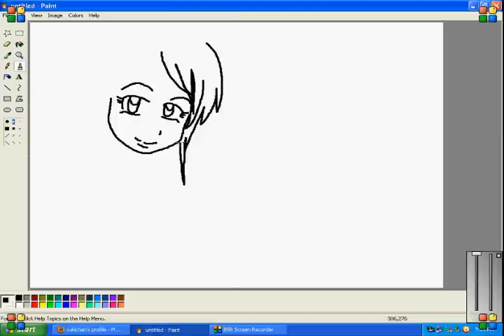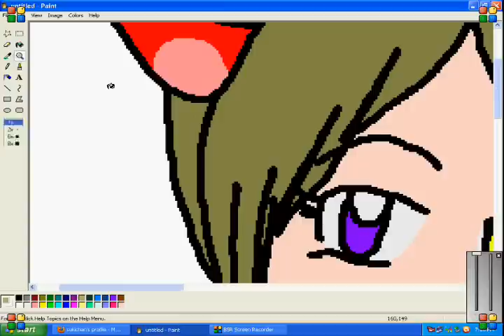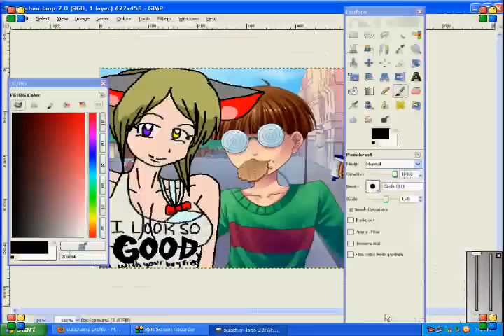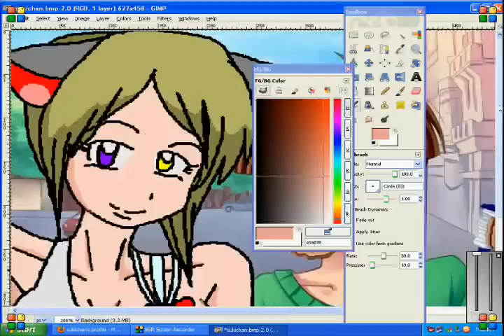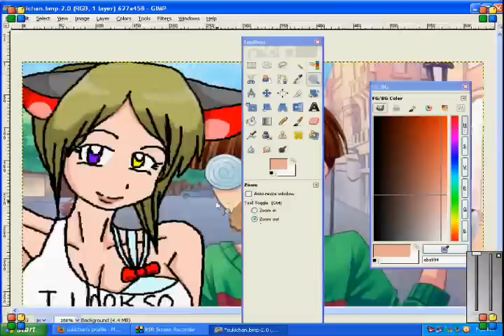My Candy Love Art Jam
Artist: George Michael
Song: Flawless (Go To The City)

Me drawing for this:
Though it is already too late... Sorry.